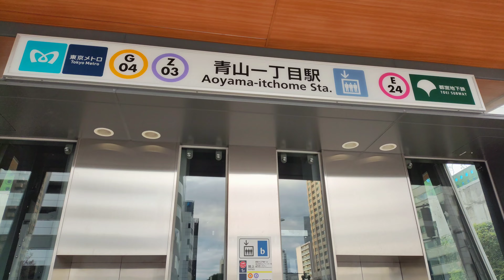Jingu Ginkgo Gaien Avenue - Tokyo Trip video 4K HD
Musim gugur dijepang punya kisah tersendiri yg sangat menakjubkan,yang dimana warna daun2 bisa berubah dan membuat menjadi cantik dan keren.video kali adalah Tokyo Trip Momiji - jingu Ginkgo gaien avenue.kalau naik kereta bawah tanah(chikatetsu) berhenti di stasiun Aoyama itchome,kalau naik JR turun di stasiun meiji jingu Gaien Ginkgo avenue.